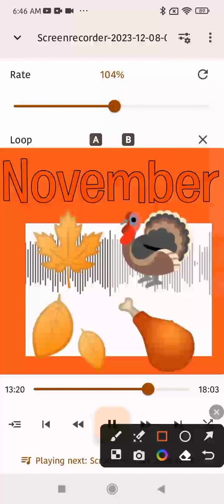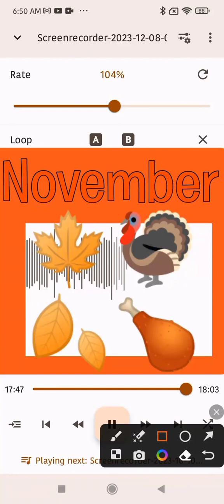Courage the Cowardly Dog Part 76